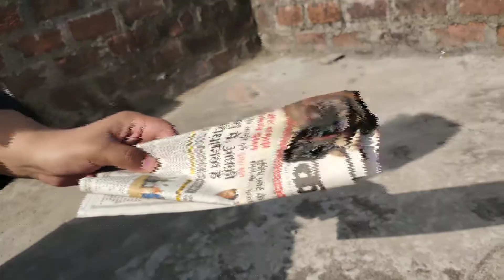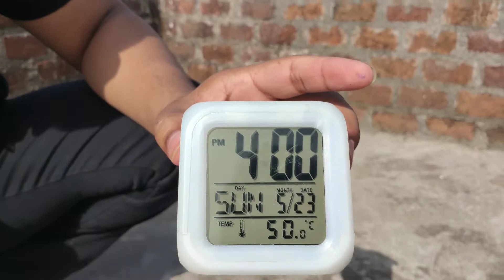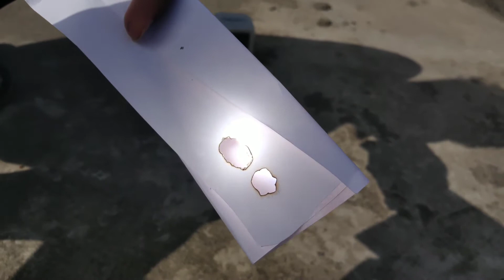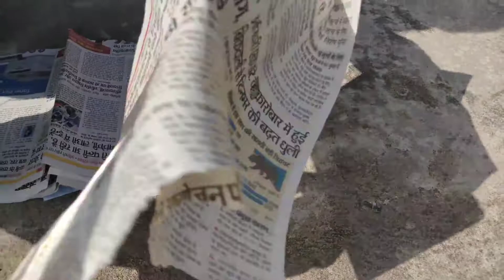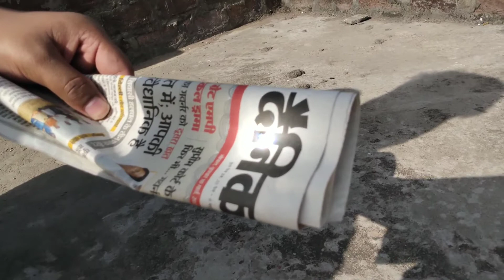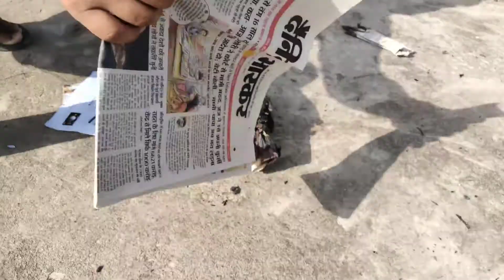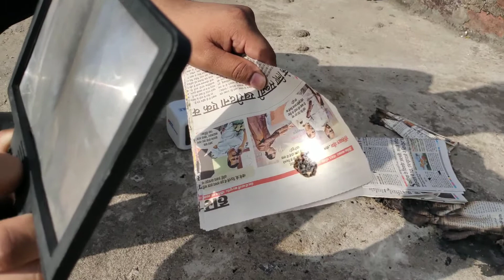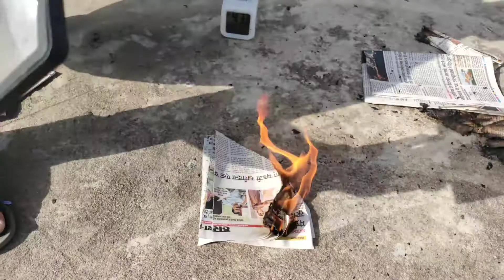3x magnifier ne paper ko 1 second me jala diya || experiment with convex lens || sunlight experiment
".Welcome to Geeta Experiment "

H4Hacker
H4.hacker,
H4, H4 Hacker,